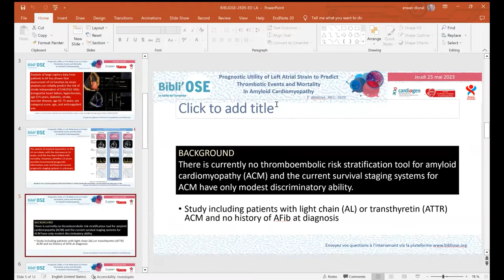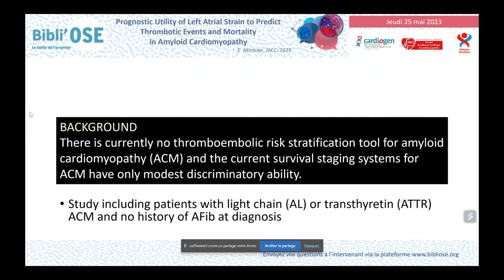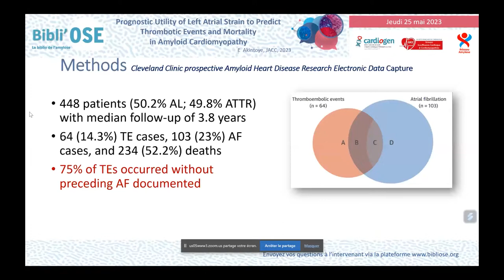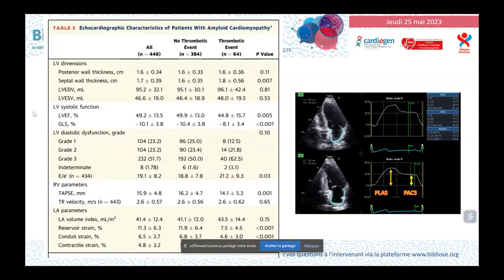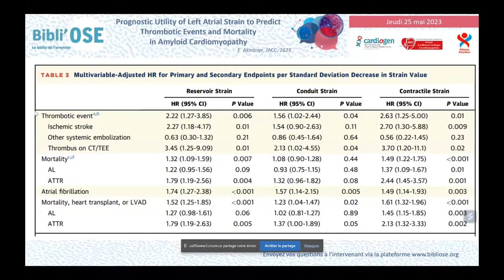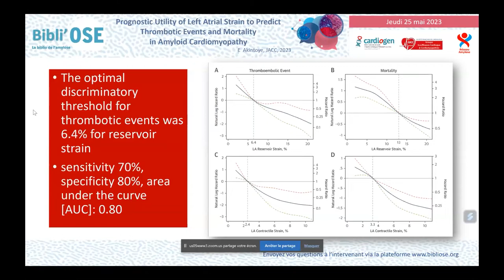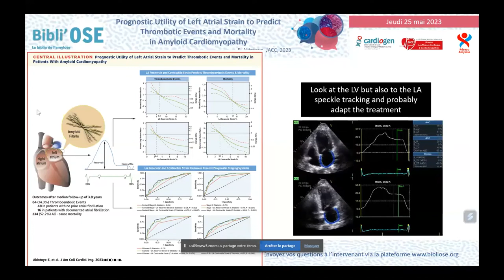Prognostic Utility of Left Atrial Strain to Predict Thrombotic Events and Mortality in Amyloid Cardi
Pr Erwan DONAL : Cardiologue CHU de Rennes
Prognostic Utility of Left Atrial Strain to Predict Thrombotic Events and Mortality in Amyloid Cardiomyopathy